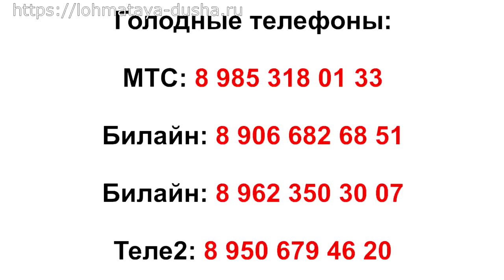Повесть о НАСТОЯЩЕМ ЧЕЛОВЕКЕ 2000 км от Смерти до Жизни..._rescue of a dog hit by a car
Сегодня мы расскажем Вам историю о том , что не имеет значение где ты живешь... И что даже находясь далеко ты можешь  спасти чью-то жизнь... Дмитрий когда-то работал в нашей команде, но уехал в далекий Архангельск... Найдя, лежащую в крови, на дороге собаку он не проехал мимо, а положив её на заднее сидение и  побросав  свои дела...он без промедления повез её нам...
2000 км...2 дня пути...
Лохматая Душа объединяет города и страны..
Множество людей с открытыми и добрыми сердцами вокруг нас!
Спасибо Вам за то, что Вы не забываете об  спасённых бездомных.
Благодарим ВАС друзья!

Карты Сбербанка:
MasterCard: 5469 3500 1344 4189
Visa Classic: 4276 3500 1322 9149
Карта Альфа-Банка: 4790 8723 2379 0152
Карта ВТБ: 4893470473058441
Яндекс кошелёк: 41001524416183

Голодные телефоны:
МТС: 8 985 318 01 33
Билайн: 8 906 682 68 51
Билайн: 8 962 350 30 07
Теле2: 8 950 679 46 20

Системы международных переводов:Golden Crown (Золотая Корона); Contact (Контакт).

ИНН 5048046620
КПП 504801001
Расчетный счет 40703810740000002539 в ПАО СБЕРБАНК
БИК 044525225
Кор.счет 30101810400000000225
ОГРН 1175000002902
Благотворительный Фонд "Лохматая Душа":
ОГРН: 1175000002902